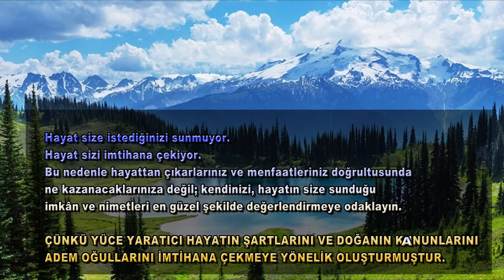BCAL'DA HAFİF MÜZİK DİNLETİSİ 14